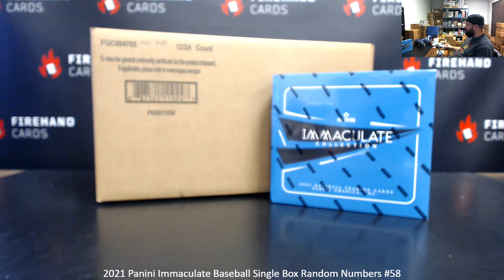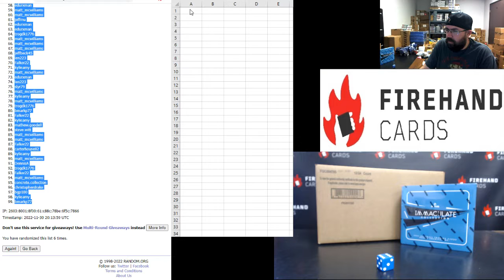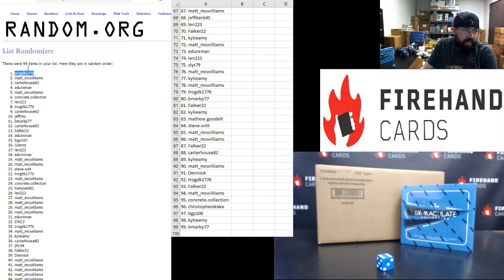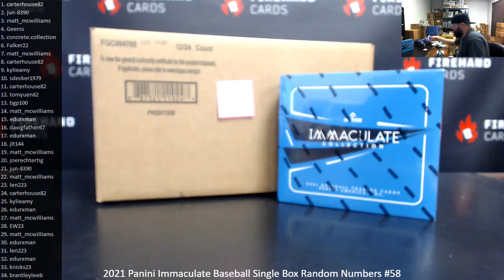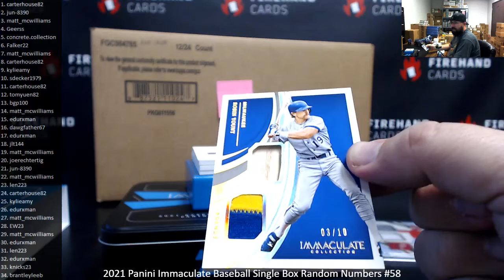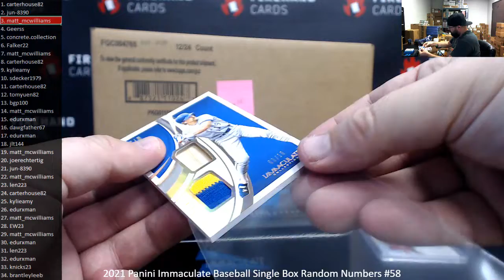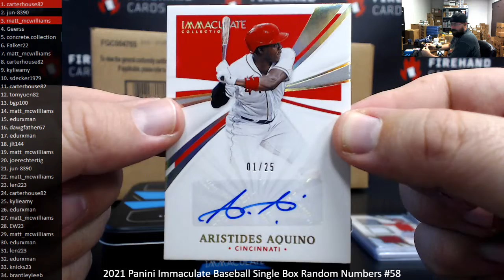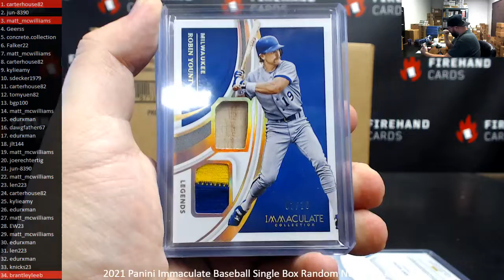11/30/2022 2021 Panini Immaculate Baseball Single Box Random Numbers #58